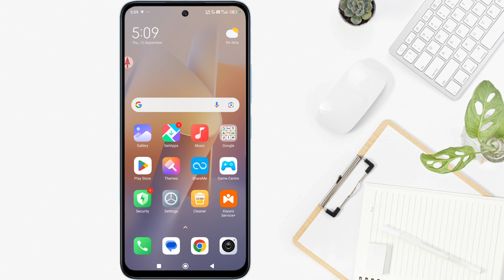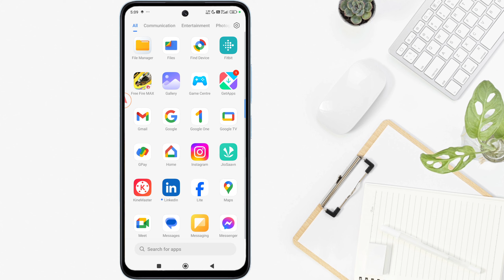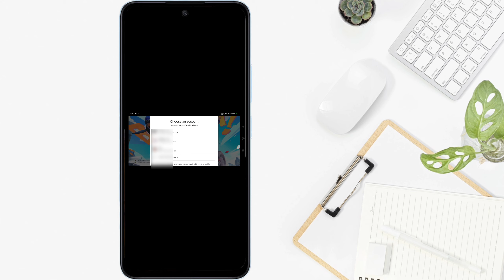Free fire google account login problem 2024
Free fire google account login problem 2024 | Free fire login problem | Free fire google login problem

Query solve 👇
free fire google login problem
free fire google login
free fire google login kaise kare
free fire google login failed please try logging out first
free fire google login problem 2024
free fire google account login problem
free fire login failed please try logging out first
free fire login nahi ho raha hai
how to fix free fire login failed google account